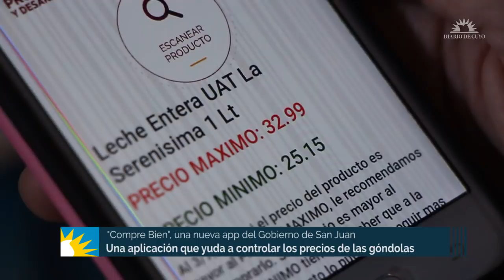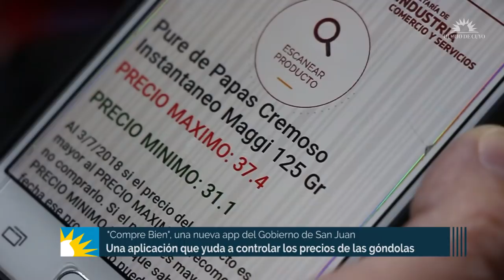Cómo funciona la aplicación para controlar si en el súper te cobran más caro